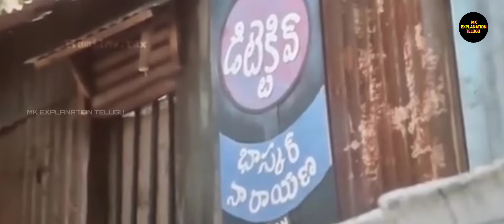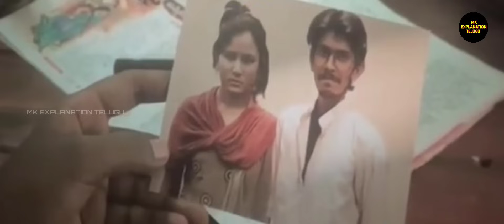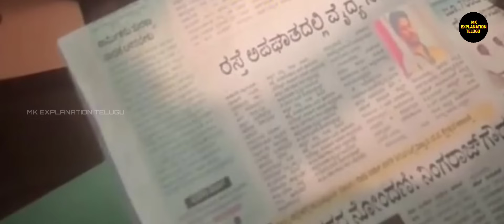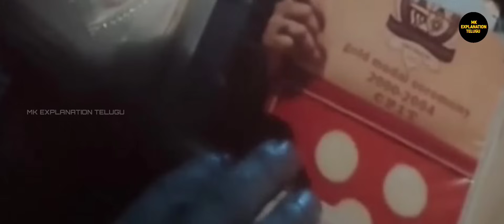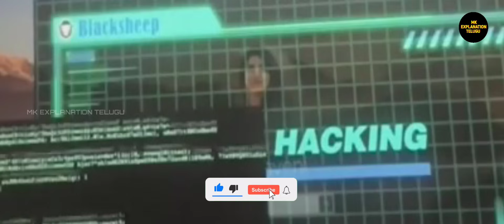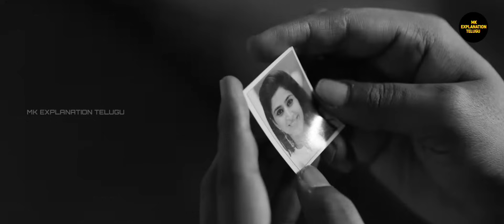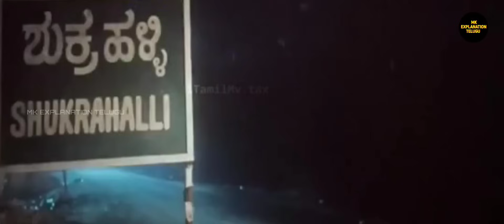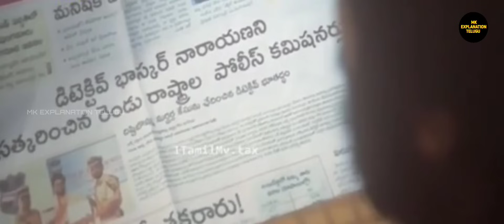Bhoothaddam Bhaskar Narayana Movie Story Explanation In Telugu|Best Detective & Psycho Killer Movie